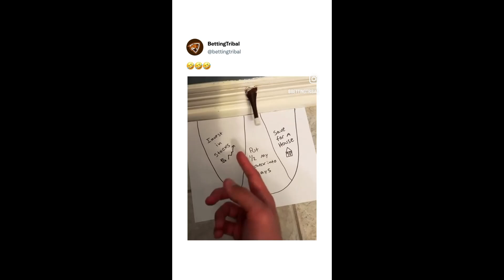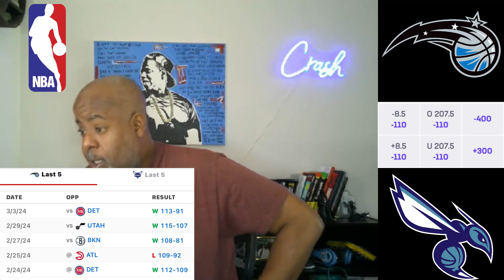Tuesday NBA Picks and Predictions, Crash Against the Spread with Crash Landon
Crash Against the Spread

Daily Picks in NFL, NBA, MLB, CFB,
NHL, Soccer coming soon.

Documented record with ActionNetwork.com

Looking to help people learn to Sports bet, Master Sports betting, or help me Sports bet!

No matter your skill/experience level, we can grow a community to help each other.

I’ve learned from some of the best people in the industry and I’m trying to transition this channel into my full time career. Come with me on this journey!